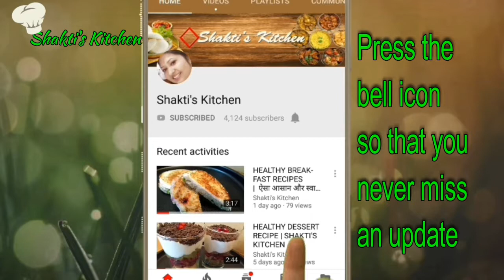Eggless Churros Recipe | Churros with Chocolate Sauce | Homemade Churros Recipe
Egglesschurros

Hi! This is Pooja Kothari welcome to Shakti's Kitchen

[INGREDIENT]:-